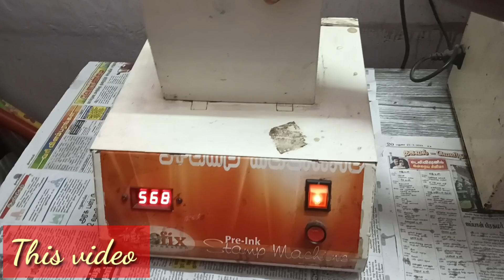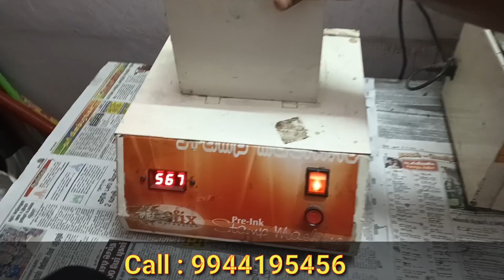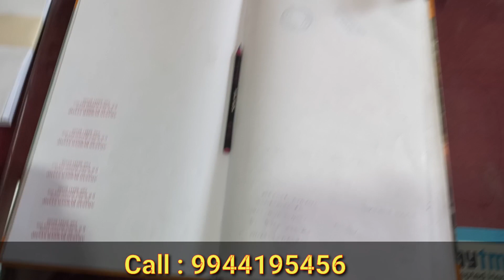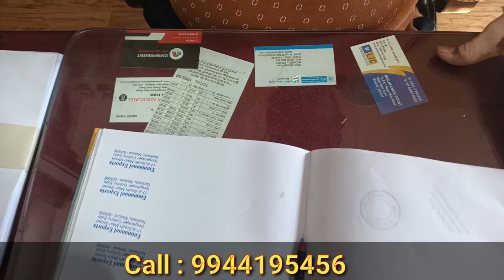உங்கள் கம்பெனிக்கு தேவையான rubber stamp நேரடி தயாரிப்பாளரிடமிருந்து வாங்கலாம் அரசன் ரப்பர் ஸ்டாம்ப்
Adress:

ARASAN Printers bill book,
letter pad,visting card,rubber stamp 25,P.T.Rajan road,B,B,Kulam
MADURAI-2

For Bussiness Promotion (உங்கள் தொழிலை விளம்பரம் செய்ய தொடர்புகொள்ளவும் )

 " Suya Thozhil Rajkumar" YouTube Channel Is Only For The Information. Our Videos Are Created Only for Provide Educational Market Information. If You Deals or Purchase Anything Will Be at Your OWN RISK. It's All Depend On Your Business Plan and Your Hard & Smart Work. Please You MUST SURVEY and Make RESEARCH Before Doing Any Business or Purchase